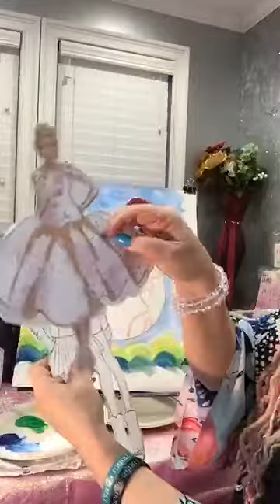Earth Glam Art Lesson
To help with the Social Distancing I am teaching art on FBLIVE!